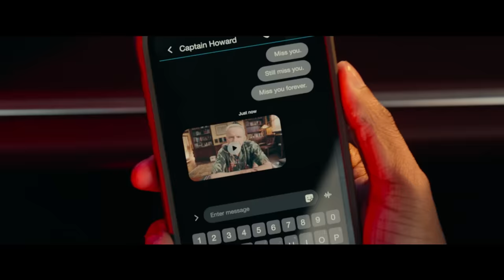Bad Boys : Ride Or Die - Bande-annonce officielle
Les Bad Boys sont en fuite.
Découvrez Will Smith et Martin Lawrence dans Bad Boys : Ride Or Die, le 5 juin au cinéma.